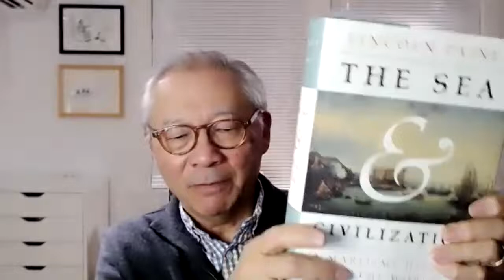Meet The Author: Lincoln Paine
Lincoln Paine is a maritime historian, speaker, and teacher. His books include the award-winning The Sea and Civilization: A Maritime History of the World, Down East: An Illustrated History of Maritime Maine, and Ships of the World: An Historical Encyclopedia. In addition, he has written more than a hundred articles, book reviews, and public and academic lectures.